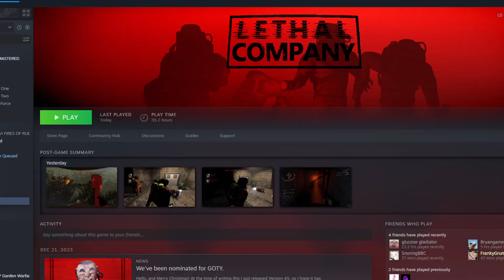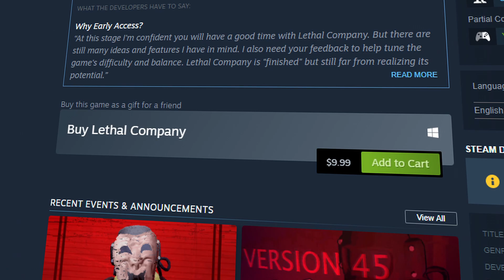How Lethal Company beat AAA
Lethal Company is an indie game that blew up in the past few months, with an average concurrent player count that tops TF2 and GTA V and rivals games like Call of Duty and Baldur's Gate 3. In this video I go over how this indie horror game grew to its size and how the AAA studios could learn from it.